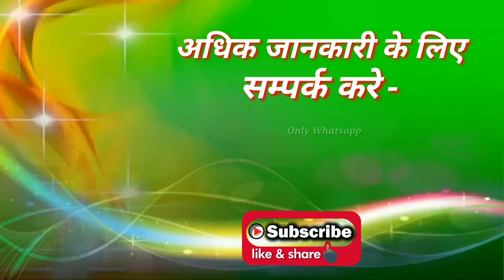अगर आप का भी चल रहा कोर्ट में केस तो घर में ले आये ये चीज, फैसला होगा आपके पक्ष में